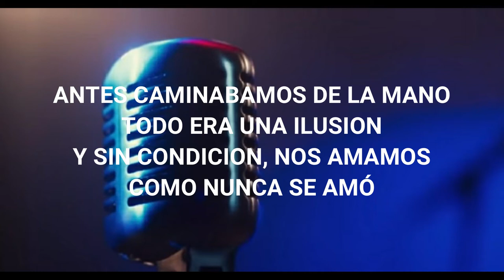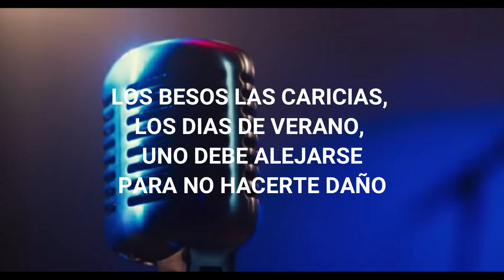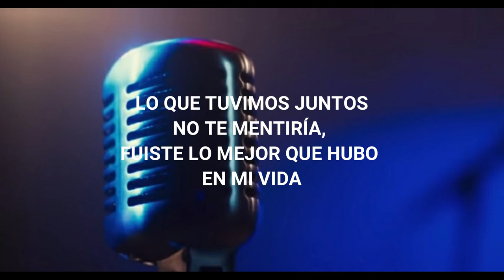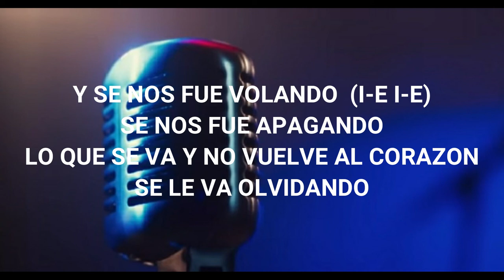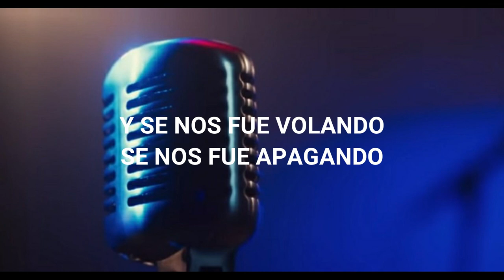Andrés Cepeda, Ximena Sariñana ||Lo que se va|| Letra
Déjame saber de que canción te gustaría la letra.